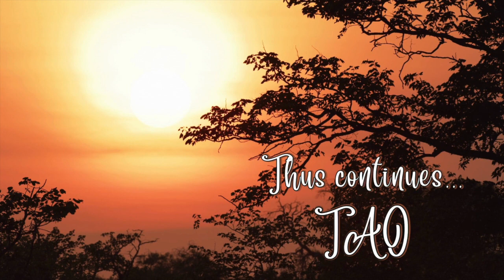Tao Overflows - The Essence of Taoness